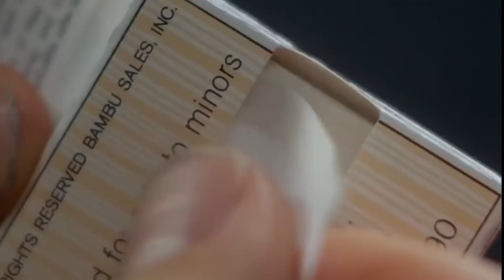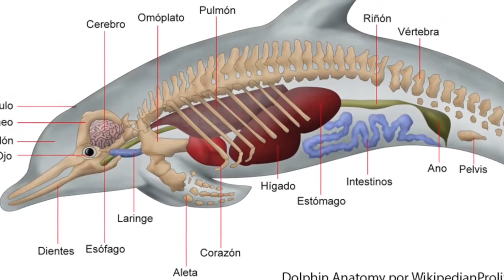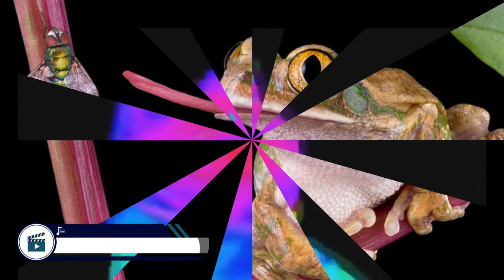7 animales que se drogan y no sabías